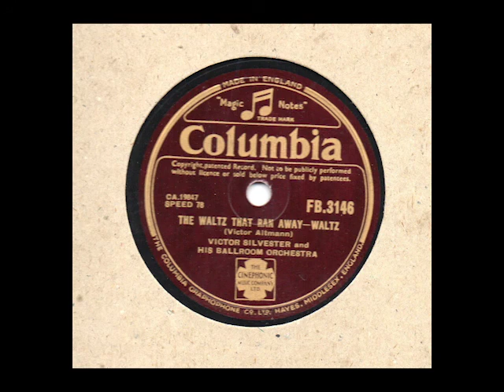Victor Silvester: War Time Recordings Vol. 9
Tracklist:

In the Blue of Evening(SFT)
Why Wait for the Moonlight(W)
You Came along (from out of nowhere)(QS)
Too much in Love(QS)
The Twilight Waltz(W)
The Homecoming Waltz(W)
9.20 Special(QS)
My Shining Hour(QS)
I’m in Love with Two Sweethearts(W)
I’ll Come to You(W)
Take it from there(QS)
The Waltz that Ran Away(W)
Sweetheart Waltz(W)
Let’s Get Lost(QS)
Dearly Beloved(QS)
All of My Life(SFT)
Beautiful Love(W) (Cuts Off)